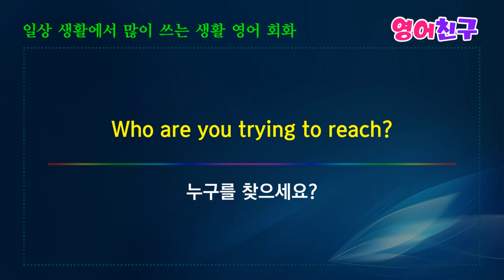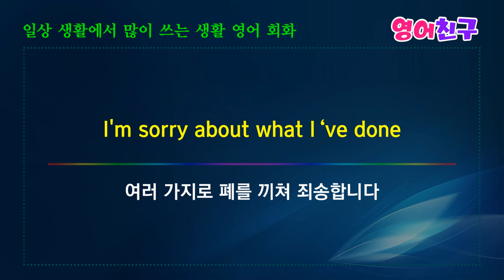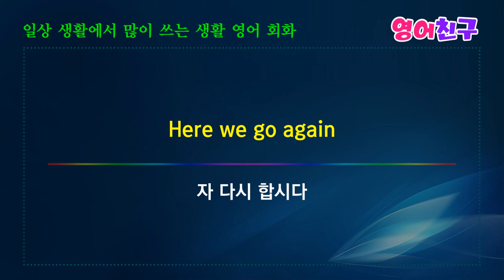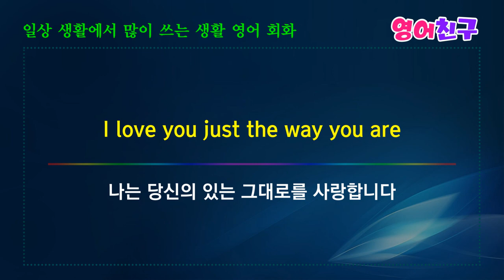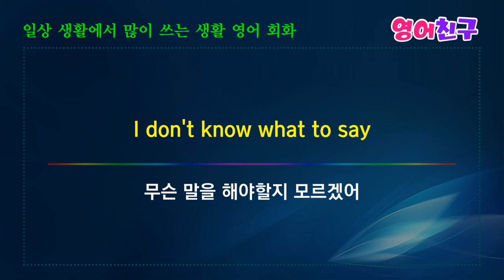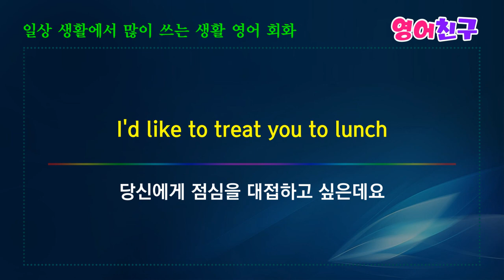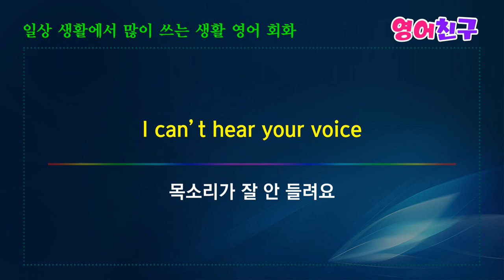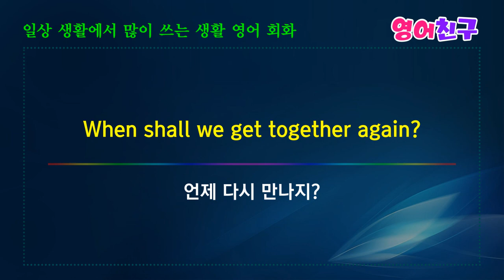#93 영어가 아주 쉬워져요 | 듣기만 하면 입에서 영어가 술술 | 쉬운 생활 영어문장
누구를 찾으세요?
Who are you trying to reach?

언제 집에 올거야?
When will you be home?

버스로 얼마나 걸리지요?
How long does it take by bus?

함께 가지 않겠어요?
Why don't you join us?

여러 가지로 폐를 끼쳐 죄송합니다
I'm sorry about what I‘ve done

그런 말 하지 마세요
Never say such a thing

그 사람이 과연 전화 할까?
I wonder if he'll call
등 영어 회화 문장 30개 입니다.

[영어문장21] 미국인이 가장 많이쓰는 영어회화 표현 영어문장  10분의 기적 영어회화 영어단어